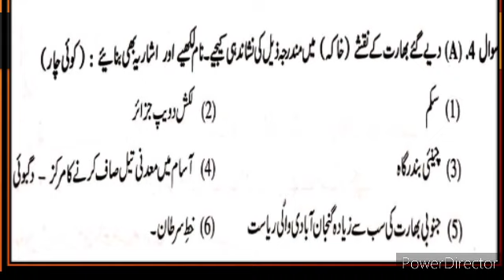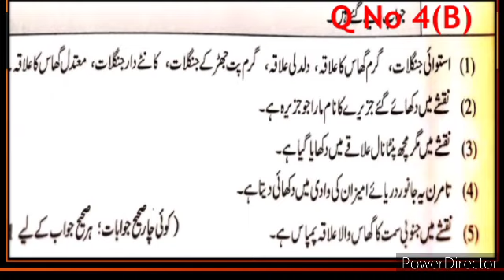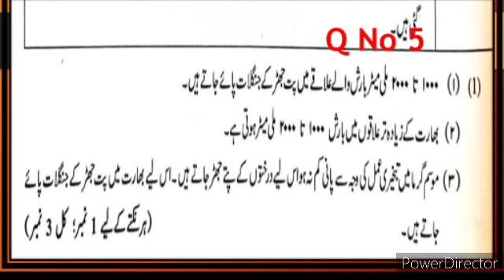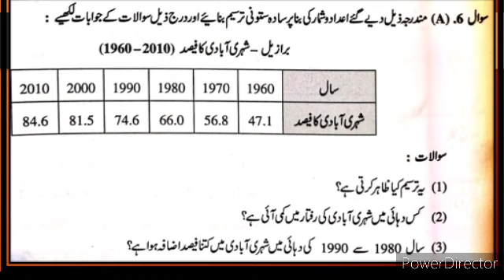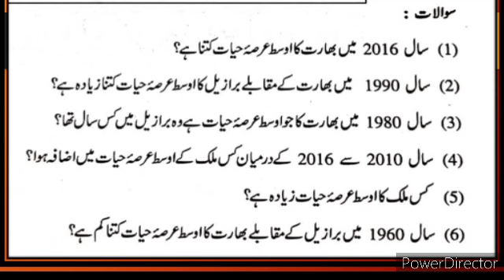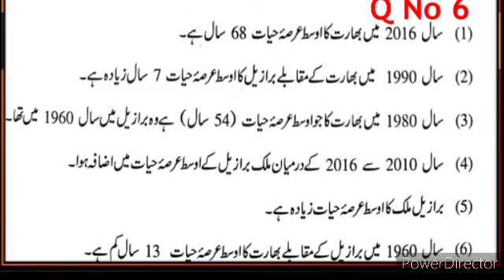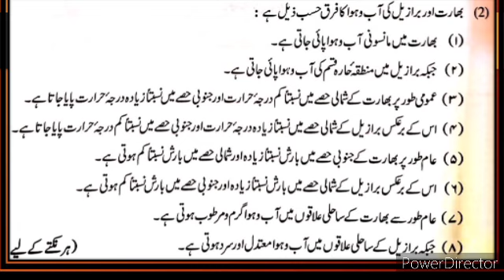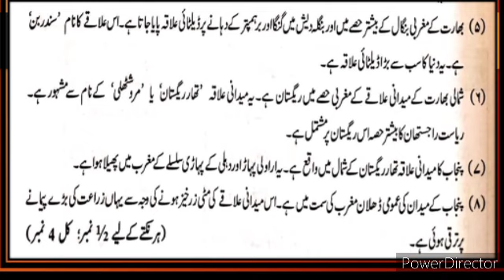10th Geography Guess Paper 2023 Urdu Medium State Board Question Answer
10th Geography Guess Paper 2023 Urdu Medium Question Answer State Board First Term Exam Solved Paper Question Answer Urdu Medium dasvi Jamaat First Term Exam Solved Paper10th Geographi 1 Field Visit
 علاقائی سیر8 سوال جواب اُردو میڈیم سوال جواب his video gives us brief information about the chapter no 1 field Visit URDU medium textbook. This video also guides us in brief about the activities and questions answers of the chapter no 1. Urdu medium channel by sir Abdul Sattar Khan provide quality online education for students of Urdu medium school Xth geography۔ First Term Exam Solved Paper geography جغرافیہ
10th class urdu Medium geography Ch 1 Question Answer ilaqai sair
xth class Urdu Medium geography Ch 1 sawal jawab ilaqai sair
SSC Ch 1 Question Answer field visit
10th. class Geography Question Answer
guesspaper2023 Urdu medium 2023